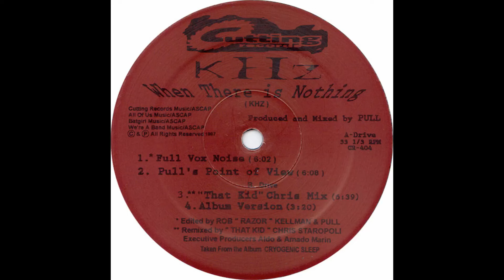KHZ – When There Is Nothing ("That Kid" Chris Mix)